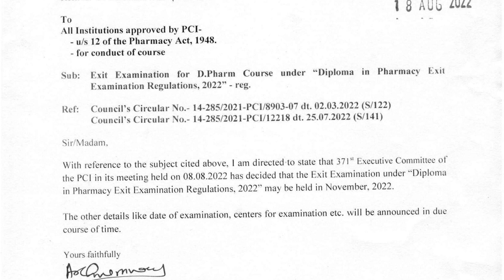Diploma in Pharmacy EXIT EXAM II latest update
The objective of the Diploma in Pharmacy Exit Examination (DPEE) is to ensure that a candidate applying for registration as pharmacist with the State Pharmacy Council has undergone pharmacy education and a comprehensive practical training programme in Diploma in Pharmacy.
This video covers significant info on
What is the pass mark of D pharmacy?
Will pharmacy students be promoted?
How can I get pharmacy license in India?
How to pass in exit exam of diploma in pharmacy?